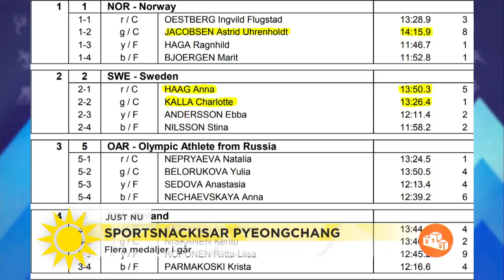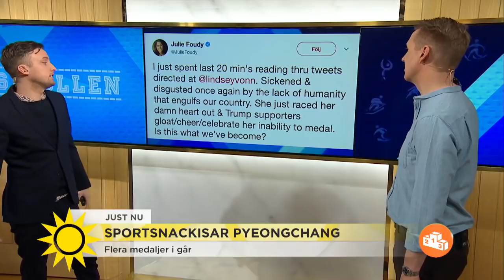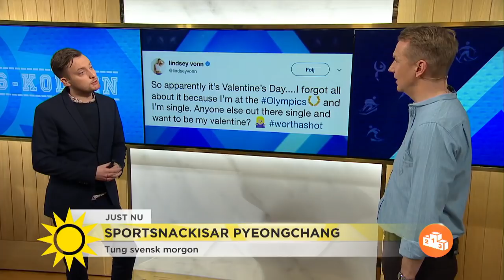Kärlekstörst i OS-byn - Nyhetsmorgon (TV4)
Nyhetsmorgon i TV4 från 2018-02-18: Axel Pileby har plockat upp nattens snack från Pyeongchang. Och det verkar vara ett ställe där tröst och kärlek är efterfrågat.